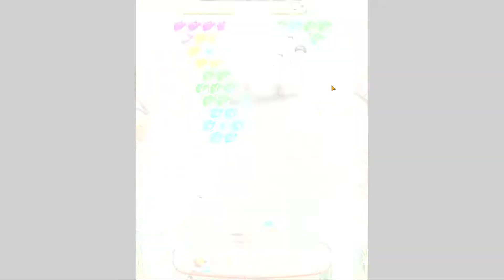Smurfs Bubble Shooter Story Android-ios Gameplay - Android Games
Help Smurfs to restore the Smurf Village and pop bubbles in this bubble shooter!

Did you grow up watching the Smurfs? Do you like bubble games that challenge you? Do you dream of building your own village? Are you reading this in a commercial voice? Then you have to play this Bubble Shooter!

You won't find another bubble game that combines a challenging Bubble Shooter with building your own Smurf Village. To advance in this game, you will have to match 3 bubbles of the same color, like any classic Bubble Shooter. With each level you pass, you will get Coins and Smurfsberries, so you can buy decorations for your Smurf village.

You will be able to collect your favorite Smurfs: Papa Smurf, Smurfette, Hefty, Clumsy Smurf, etc. You have over 150 Smurfs to collect! But be careful, because Gargamel and Azrael will be stalking the village to capture Smurfs. Are you ready to take them on?

Pop bubbles and save the Smurfs from Gargamel's hands and restore the village.

Features of The Smurfs - Bubble Shooter Story:

- Match 3 bubbles of the same color to solve the puzzles and advance in the adventure.
- Use boosters and the powers of the Smurfs to pass each challenge of this saga.
- Each Smurf has its own power. Discover them all!
- Defeat Gargamel and all his minions.
- Collect all the Smurfs. There are more and more!
- Over 250 decorations to restore the Smurf village.
- Connect to Facebook and visit your friends' village.
- Compete against other players in the weekly events and be the best in the world in this bubble game.

This Bubble Shooter game is a challenge. Are you ready?

Aim, shoot and... Smurf!

This casual bubble game may include advertising tailored to your interests on behalf of the Sony Corporation family of companies, as well as third parties.